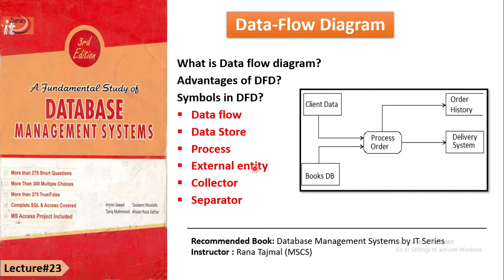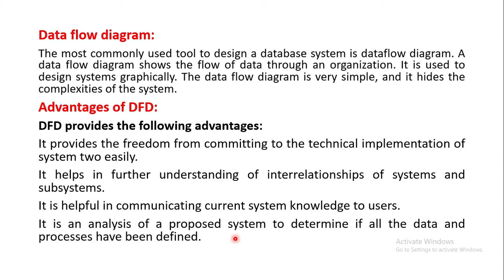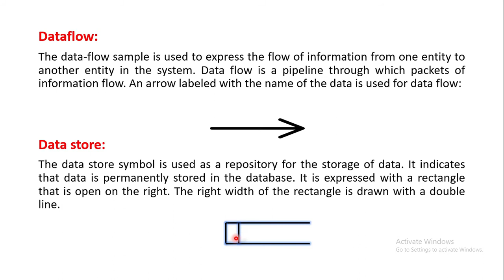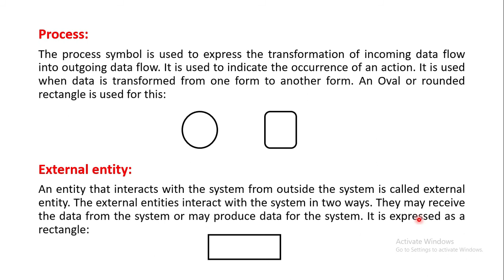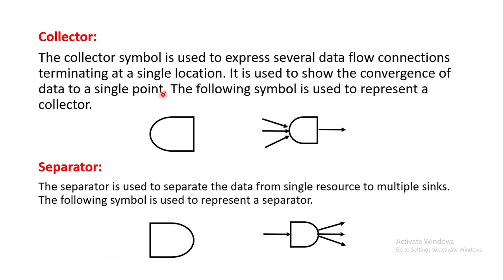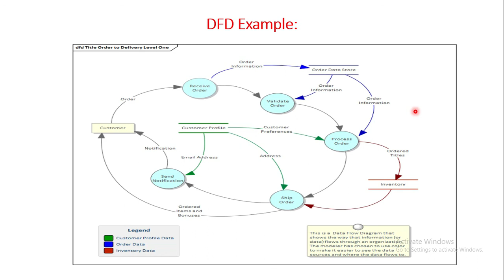Lect#23 Data Flow Diagram with Example | DFD | DBMS in Urdu/Hindi